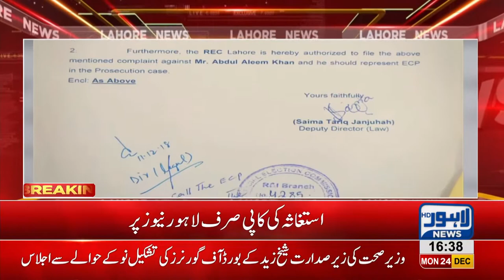ECP files appeal against Aleem Khan for submitting fake affidavit